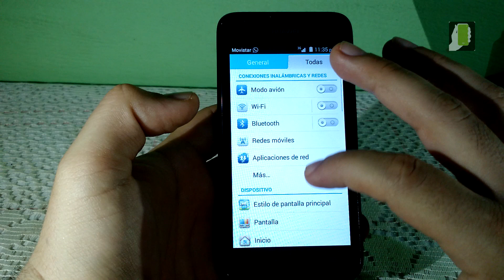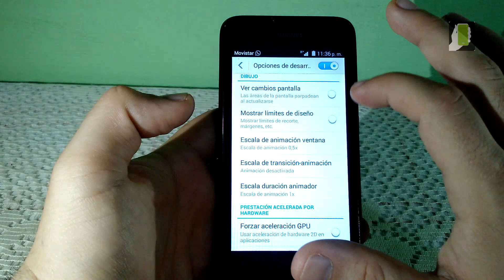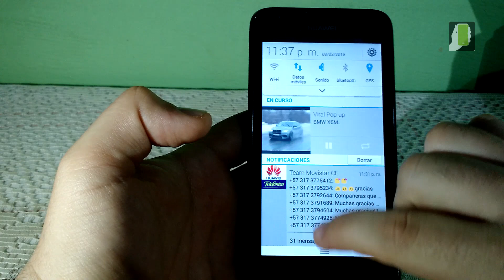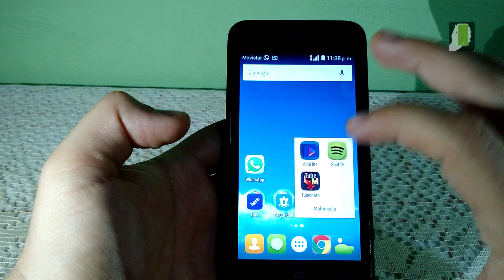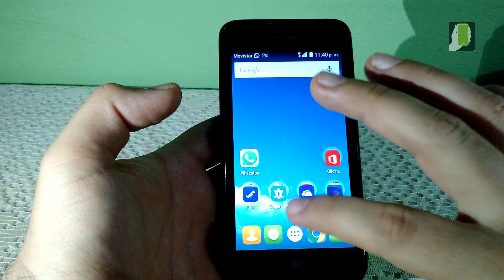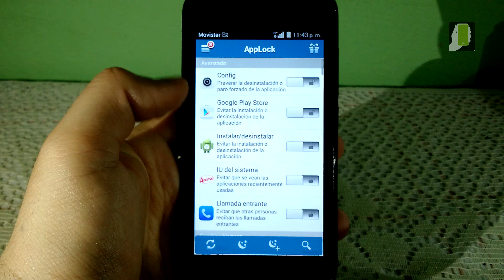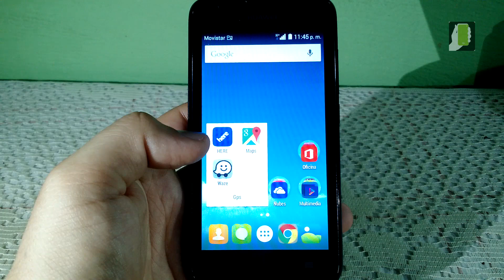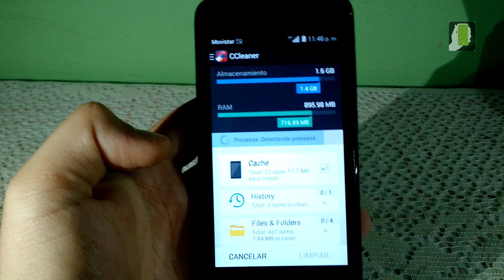Huawei Y550 Tips trucos (aumenta velocidad, rendimiento y batería)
NUBES

OFICINA